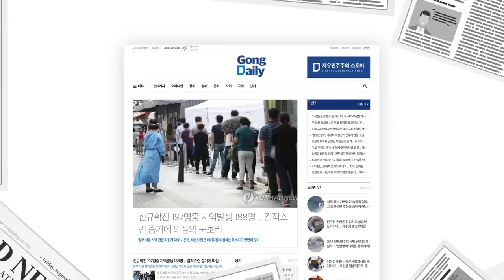사실을 인정치 않으면 / 무엇으로 사는가 [공병호TV]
Bitcoin : 3MTW849AkP2ftLeSK2teZHMmzLu7Z83s9U